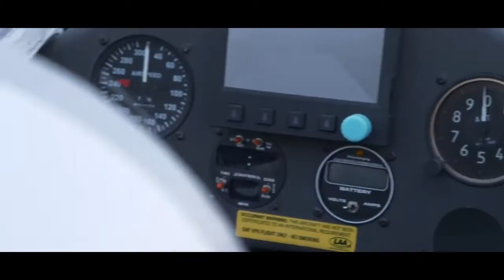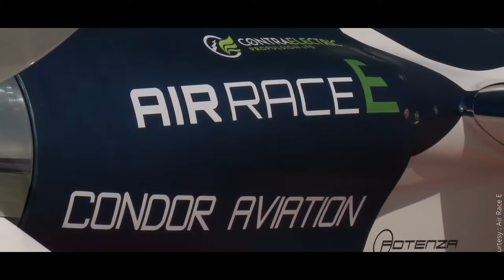Meet The Air Racing Expert Focusing On An Electric Future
The future of aviation is in green energy, and world-renowned air racing promoter Jeff Zaltman is leading the charge for a more sustainable industry with the foundation of Air Race E.

Zaltman is vastly experienced at getting air racing projects off the ground, founding the Aero GP racing series alongside pioneering air sports event management and media rights agency Flying Aces before establishing the internationally successful Air Race 1 championship.

And it is this expertise that marks Zaltman out from the crowd, with the 50-year-old’s track record of commercialising cutting-edge air sports putting him head and shoulders above the competition in a fertile but underdeveloped sector.

About Air Race E:

Air Race E is a revolutionary form of Air Racing as we know it with the first ever all-electric airplane race. The future of aviation is in green energy and Air Race E are setting the marker for future developments in electric aviation with a world first airplane race never seen before. 8 planes race wingtip-to-wingtip in pure exhilarating action around an oval circuit. The spectacular, quick, action-packed race will see speeds of 400 km/h (250 mph) around a tight circuit just 1.5km end-to-end. The first race series will go ahead in 2022.